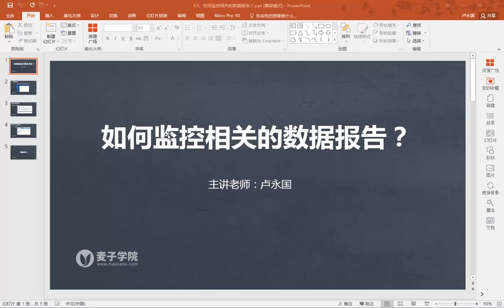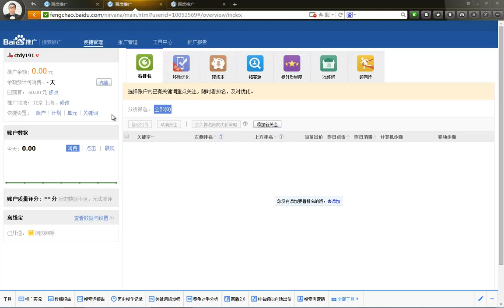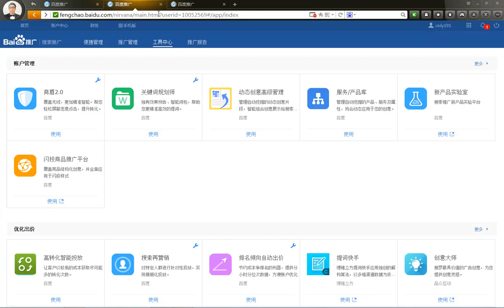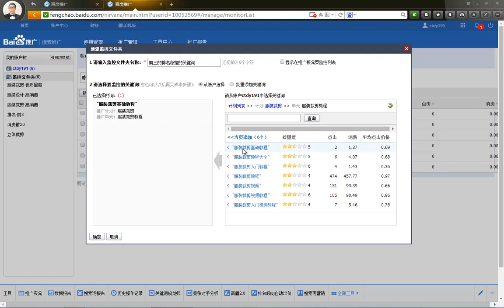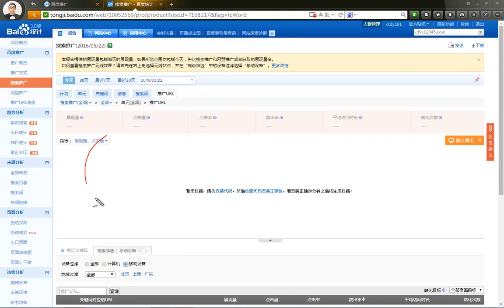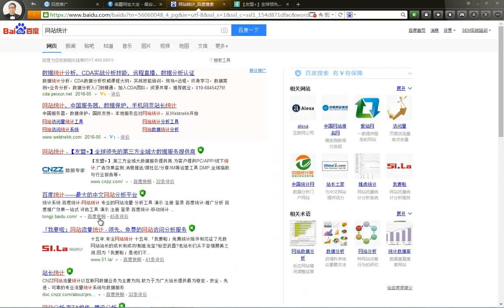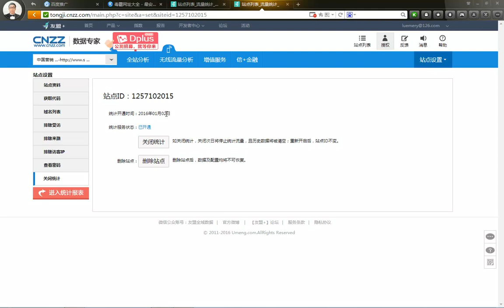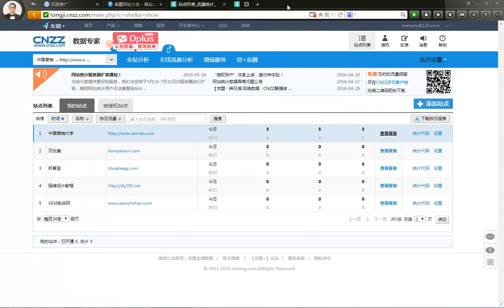百度SEM竞价高手进阶篇16 如何监控推广相关的数据监控报告？